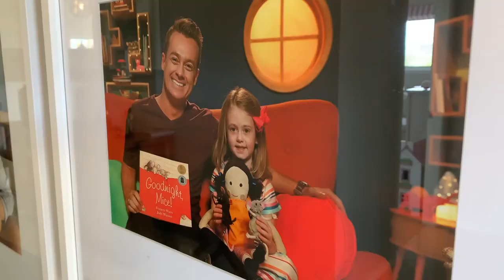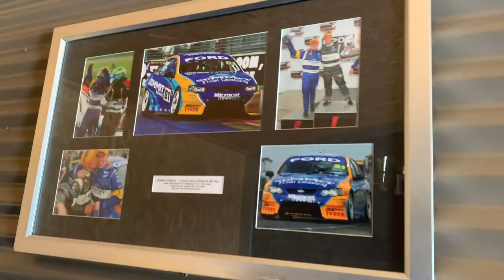In Quarantine With Grant Denyer | I'm A Celebrity... Get Me Out Of Here! Australia | Channel 10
Grant Denyer talks about his life and what he expects to experience in the jungle.

I'm A Celebrity... Get Me Out Of Here! Australia